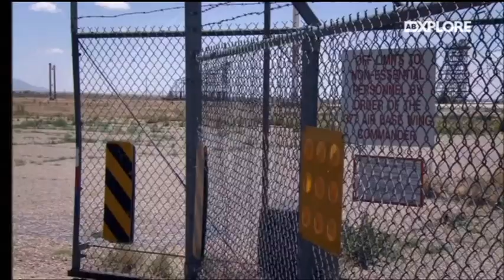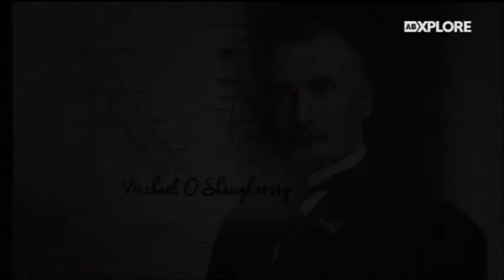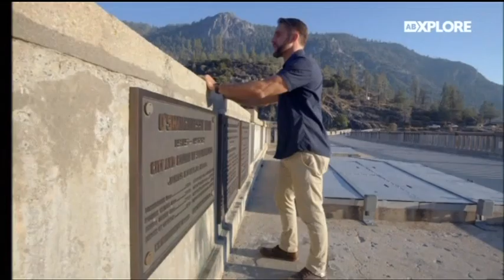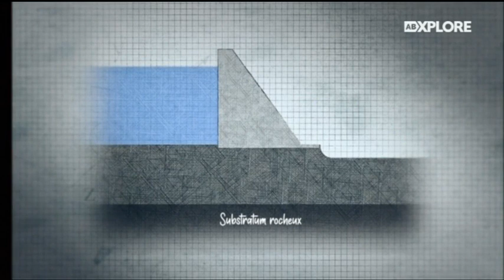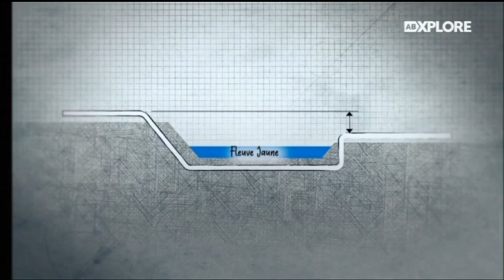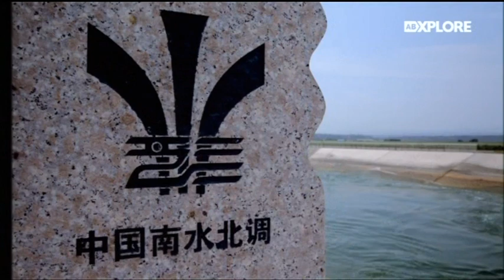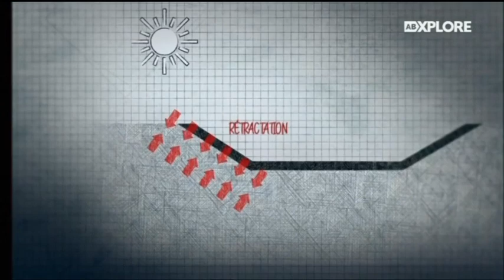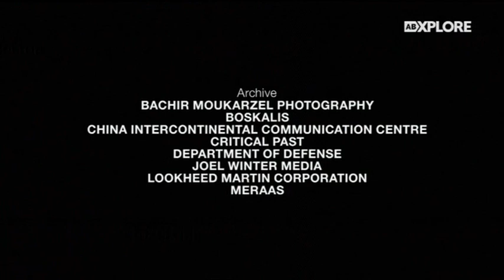Construire l'impossible - Le grand voyage de l'eau en Chine (Documentaire 2019)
Pékin, nord de la Chine

Sous la surface de cette ville gigantesque se cache un problème de plus en plus préoccupant.
Avec ses plus de 20 millions d’habitants, la mégalopole manque cruellement d’eau potable.
Le niveau des nappes phréatiques est tellement bas que certains terrains
s’affaissent et même s’écroulent.
Les précipitations étant en baisse depuis les années 50, la situation ne peut qu’empirer.

Comme dans le sud du pays il pleut nettement plus qu’au nord,
était-il possible de transporter de l’eau du sud vers le nord ?
Déplacer des quantités astronomiques d’eau à travers l’un des plus grands pays
du monde semblait impossible, mais la Chine a toujours été rompue
au plus ambitieux projets de construction...